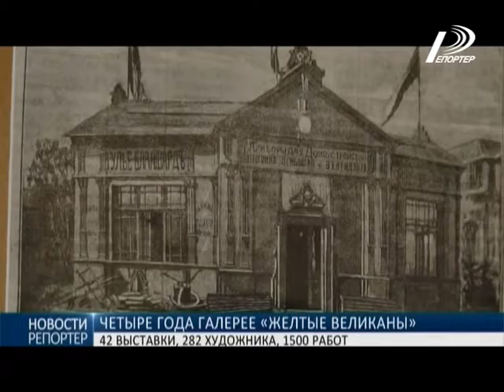Четыре года галерее «Желтые великаны»: 42 выставки, 282 художника, 1500 работ